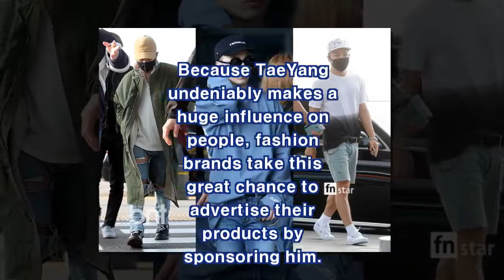Airport Fashion 101: TaeYang of Big Bang(News)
Check out the hip styles of TaeYang, Believe it or not, it may not look that cool. • Kpopmap - Global Hallyu Online Media